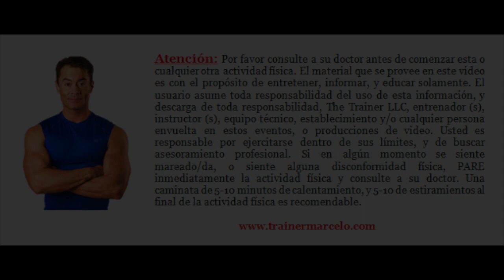S.A.TV #159: Abdominales en 4 min./Abdomen Plano/ABS Workout/Trainer Marcelo Vazquez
Hola mi gente activa! En este episodio te tengo una rutina de abdominales para que hagas desde la comodidad de tu casa. Los abdominales son como cualquier otro musculo, hay que trabajarlos para que se endurezca.

Cuando hagas abdominales no te apures, tomate tu tiempo y haz las repeticiones despacio. Cuanto más despacio las haces más  tiempo estará ese abdomen contraído, y por los tanto obtendrás unos abdominales de ensueño en poco tiempo.

Espero que esta rutina de abdominales sea de tu agrado, deja un comentario, y por favor compártela!

Rutina de Abdominales:
1. Bicicletas
2. Planchas con golpes
*Repite este circuito de 2-3 veces más durante el día para mejores resultados